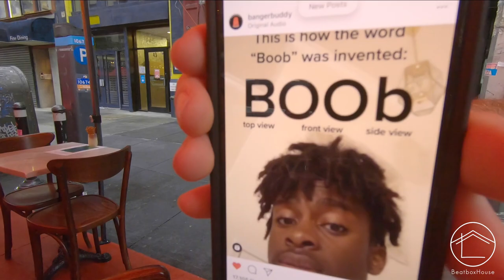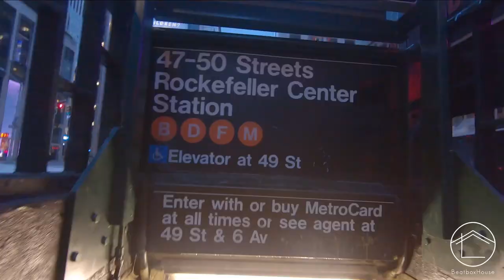BEATBOX HOUSE REUNITES / VLOG #1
Beatbox House reunites in New York City after quarantine.

VLOG FILMING and EDITING: AMIT =)